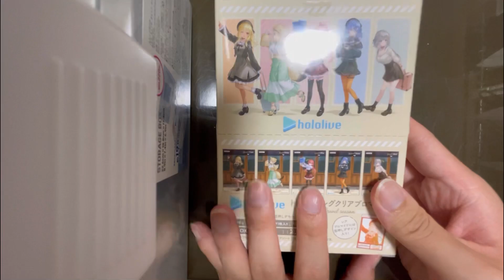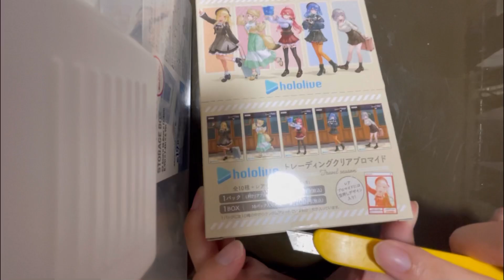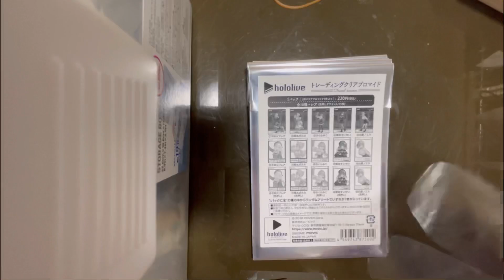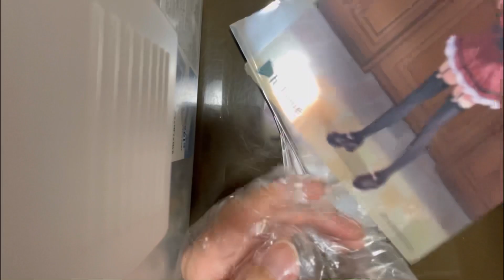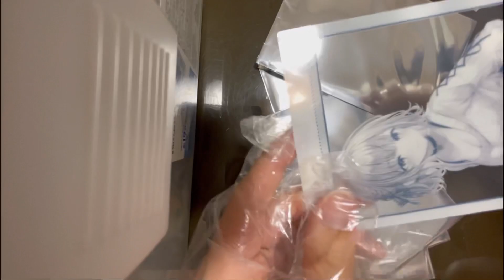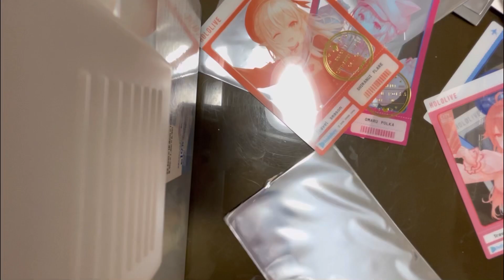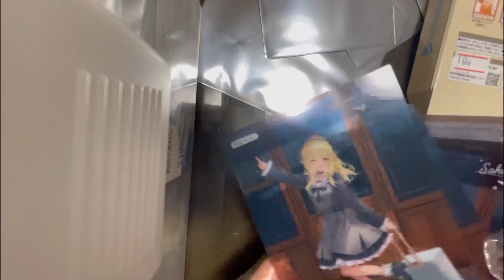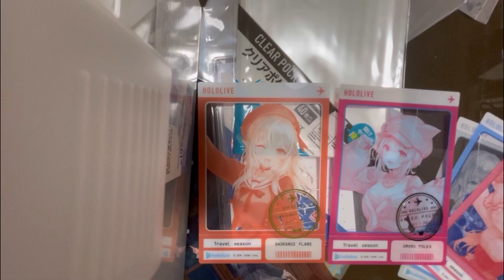【ホロライブ】しらけんメンバーが当たるブロマイド開封してみた (ホロライブ×アニメイトフェア Travel season)【hololive】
まさか2枚出てくるとは思いませんでした。もう1box買って検証したいのですが、おそらくもう残ってないですよね…